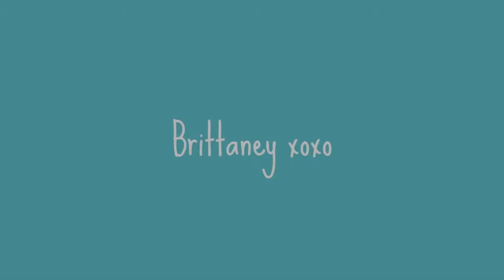Storm coming in........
I am currently re-inventing myself. Come join me on this journey of discovery and growth. I upload WEEKLY vlogs and videos.

Brittaney xoxo